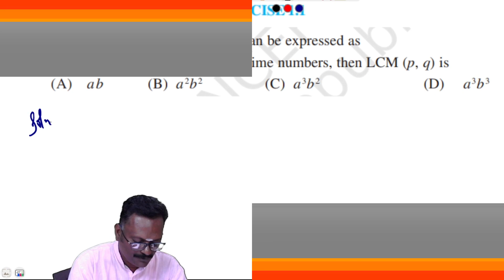NCERT Exemplar | Class 10 Maths | Chapter 1| Real Numbers | Question 7 | Suresh Kannan Maths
Mr. Suresh Kannan - Founder Study Care Global - Solves the Important Questions in NCERT Exemplar, Class 20 Maths - Chapter 1 - Real Number.